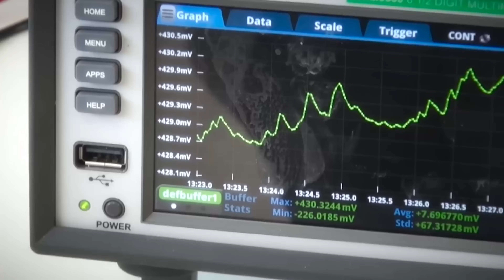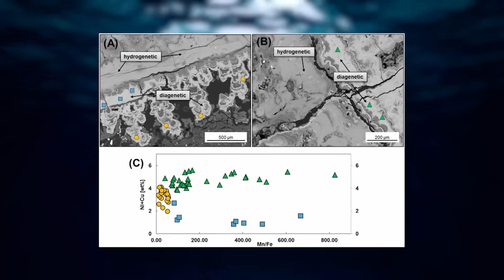Dark Oxygen, সমুদ্রের গভীরে ‘অন্ধকার অক্সিজেন’! তৈরি হচ্ছে সূর্যালোক ছাড়াই, বিস্মিত বিজ্ঞানীরা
Dark Oxygen, সমুদ্রের গভীরে অন্ধকার অক্সিজেন তৈরি হচ্ছে সূর্যালোক ছাড়াই, বিস্মিত বিজ্ঞানীরা, scientists have found dark oxygen in 4000 meters below sea level, Travel Shooters, Science News
সমুদ্রের ৪ হাজার মিটার তলদেশ। অন্ধকারে আচ্ছন্ন এক জগৎ। আর সেখানেই নাকি রয়েছে অক্সিজেন! বিজ্ঞানীরা যাকে ডাকছেন ডার্ক অক্সিজেন নামে। নেচার জিওসায়েন্স নামের এক জার্নালে প্রকাশিত এক গবেষণাপত্র থেকে জানা যাচ্ছে এমনই তথ্য।